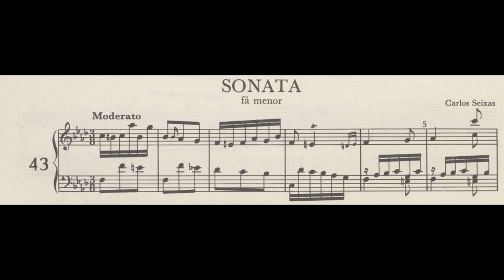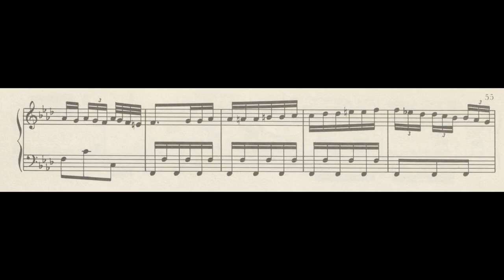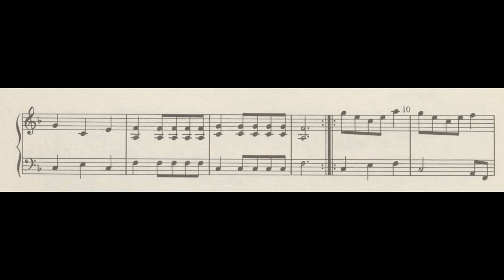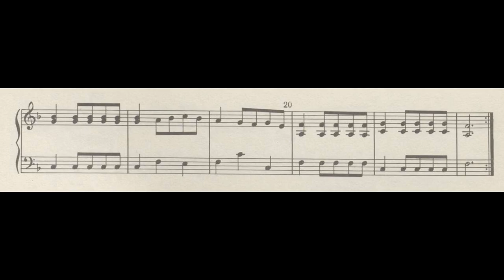Carlos Seixas - Sonata No. 43 in F minor (Clavichord) w/ sheet music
José António Carlos de Seixas : Keyboard Sonata No. 43 in F minor

José António Carlos de Seixas (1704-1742) was a pre-eminent Portuguese composer of the 18th century. An accomplished virtuoso of both the organ and the harpsichord, Seixas succeeded his father as the organist for Coimbra Cathedral at the age of fourteen. In 1720, he departed for the capital, Lisbon, where he was to serve as the organist for the royal chapel, one of the highest offices for a musician in Portugal, a position which earned him a knighthood. Much of Seixas' music rests in an ambiguous transitional period from the learned style of the 17th century to the galant style of the 18th century. (Wikipedia)

00:00 - I. Allegrro
03:17 - II. Minuet